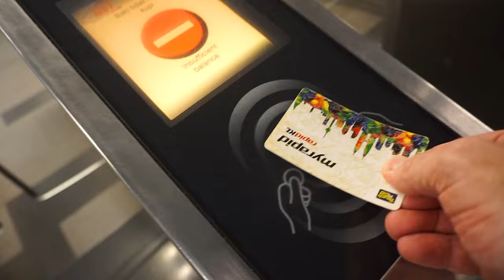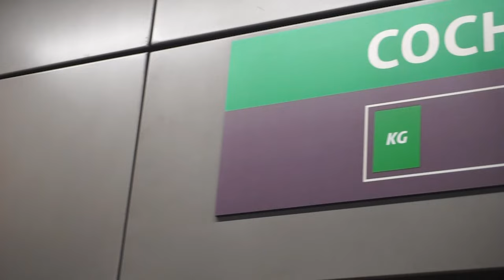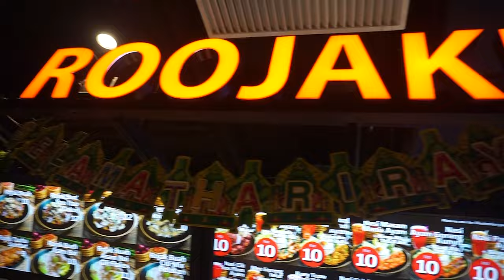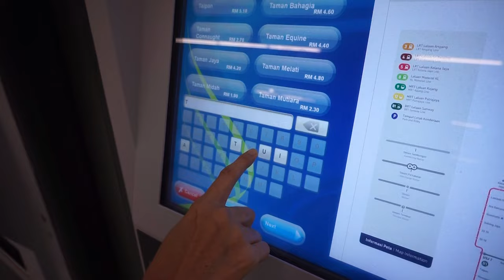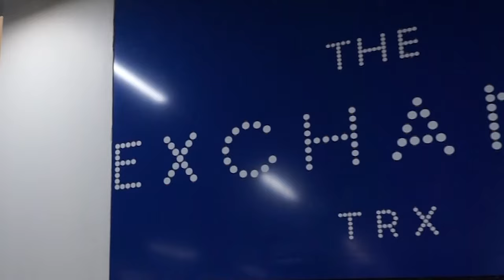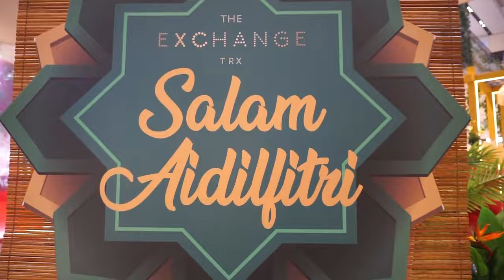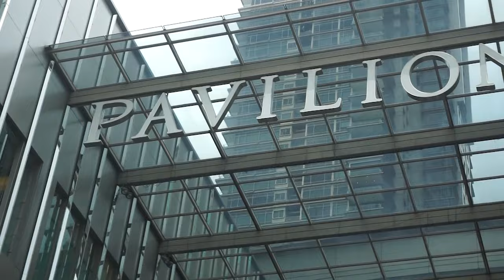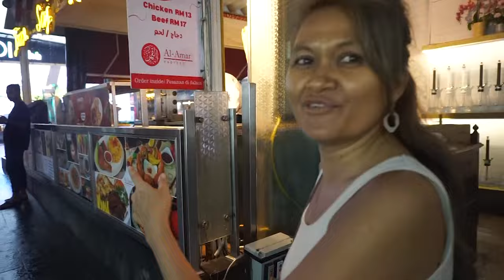We are so Disappointed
We are so disappointed! Today, we visited a few malls around Kuala Lumpur to check their raya decoration. Unfortunately, most of the malls already has removed everything.